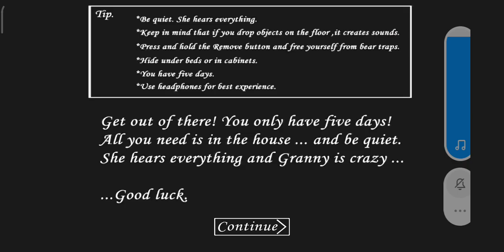7 April 2020